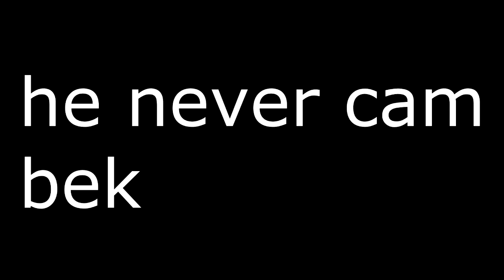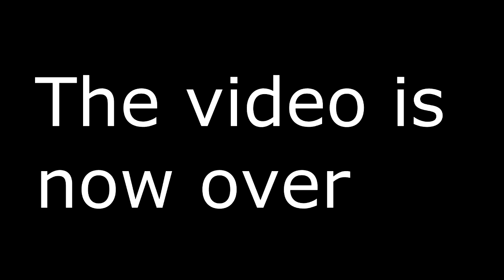Random Day Of An Icebube (Reality)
🎶| Music
Fox Stevenson - Tico (Original Mix)
  🌏Social Media🌏